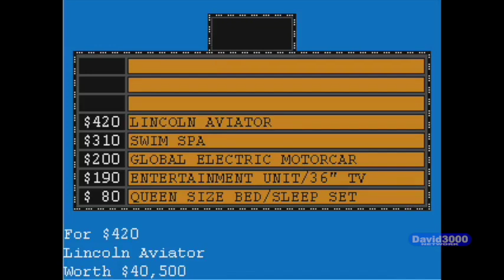MVG Classic: $ale of the Century Season 1 Episode 4 (September 6th 2017)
New episodes here premieres @12:30 pm eastern time. Enjoy!